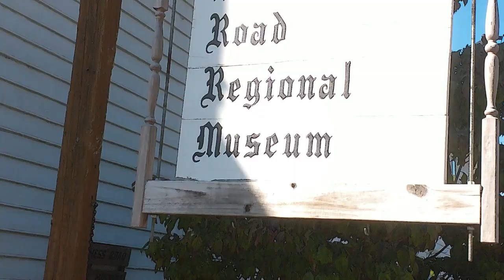Highlights, part four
Highlights from earlier videos of my rides through Blue Ridge Mountain towns. Some have been small, and some have been large. Some are old towns with a lone and rich history, and some are young towns with a young history, and some are not towns, but communities. Whatever the case they are places where people are born and raised and that’s what makes a town, city, or community special.